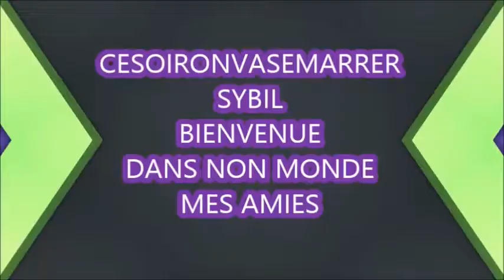BON PLAN DU JOUR ET BIRCHBOX JUIN 2017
Merci ma mimi tu es merveilleuse je t'aime fort, merci mes abonnées et abonnés vous êtes dans mon coeur,  je vous aime